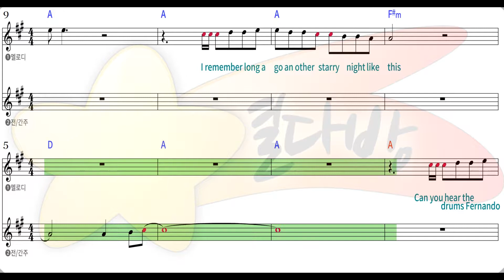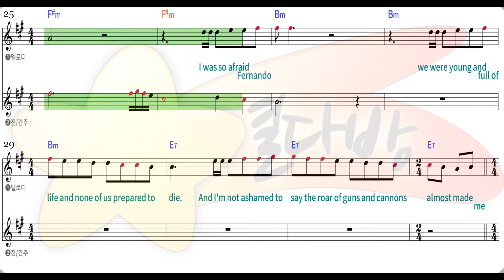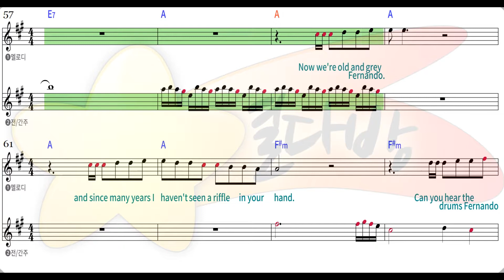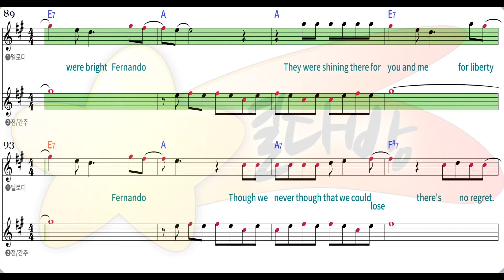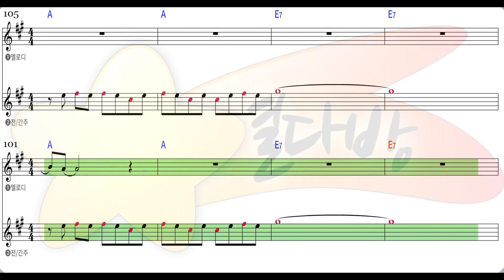[별다방/동영상악보] ABBA - Gimme Gimme Gimme (Melody Sheets on KARAOKE)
Original Key Dm
Transposing Key
Tempo 120
Melody Sheets